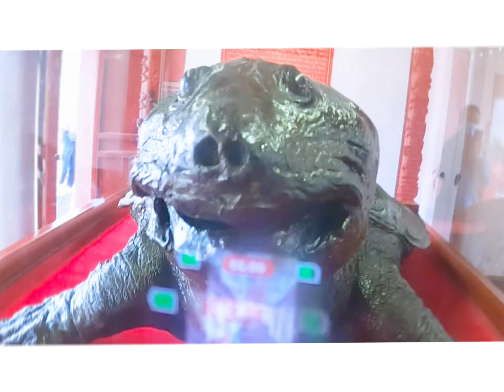Điền Ngọc Sơn